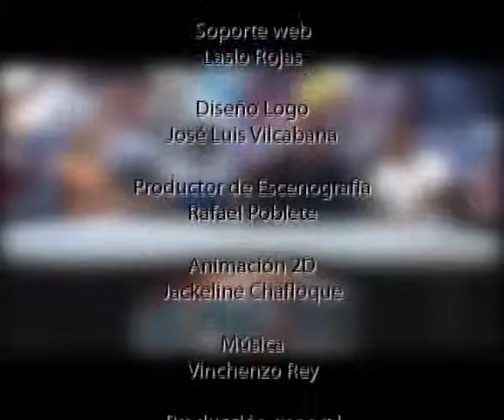Pedro López: "cuando Peter decide competir por Perú fue una sensación de alegría"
Pedro López es el padre del destacado taekwondista Peter López y nos cuenta cómo involucró a su hijo en este deporte. "Yo tenía una academia y siempre me gustó que Peter haga este deporte, "el apasionado era yo", nos dice.

"Una sensación de alegría y de asombro" fue la que sintió Pedro López cuando se enteró de que su hijo iba a competir por Perú.